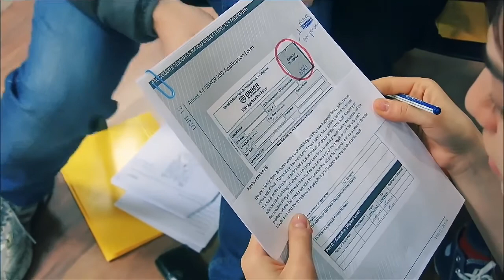Games 4 Learning: Game 1 - The Journey to Palu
This is a video from one of the games created by the participants in the international training course Games 4 Learning, about creating games for learning purposes. Held in Rustavi, Georgia, 10.- 17. January 2018 implemented by Shokkin Group Norge, Youth Association DRONI and our partner organizations, with fundings from Aktiv Ungdom and Erasmus+.

Game 1 - The Journey to Palu

Learning Outcomes
1. To become empathetic towards refugees.
2. To learn about political procedures to obtain a legal refugee status.
3. To identify problems faced by refugees.

Games outline, step by step guide and info about the project, check out the Games 4 Learning - Game Compilation Booklet

Watch videos from all the games, check out our youtube channel.